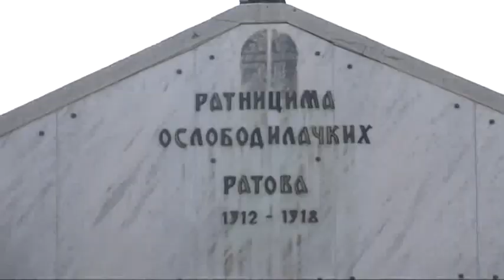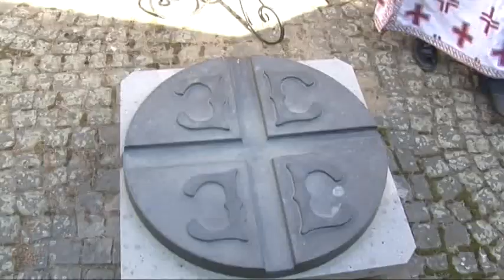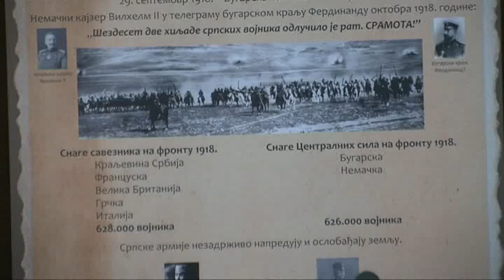RTV Vranje Spomen kosturnica na Sapranackom groblju 04 10 2018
polozeni venci kraj spomen kosturnice na sapranackom groblju